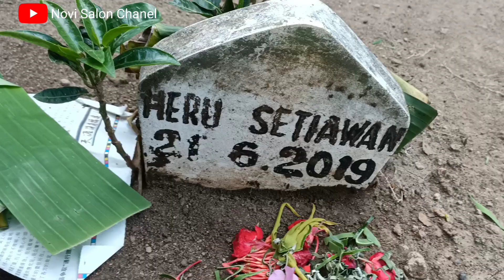NOVI NYEKAR DI MAKAM BAPAK 😓( di BULAN SUCI ROMADHON 2021 )